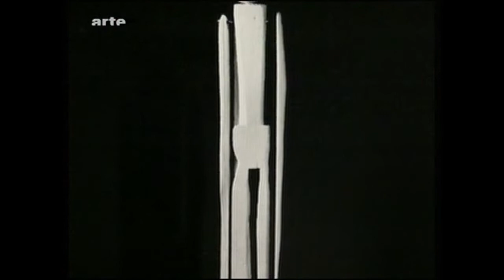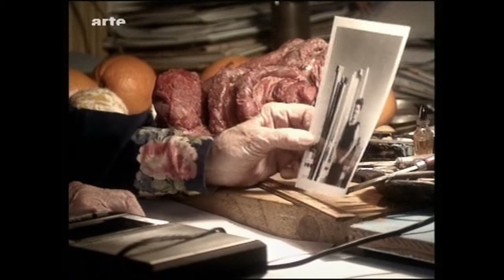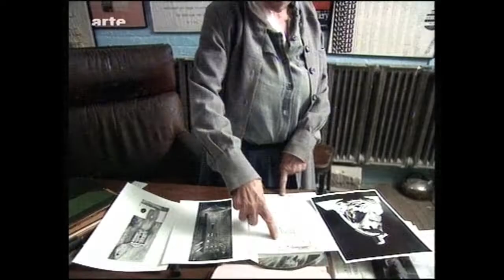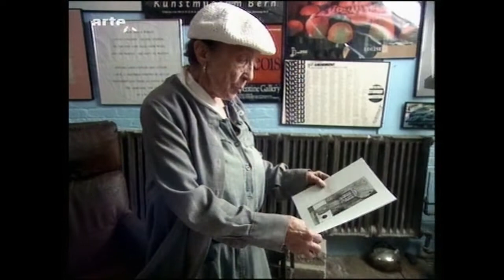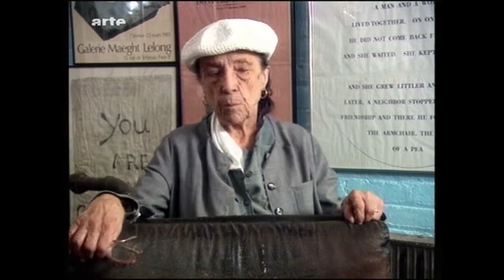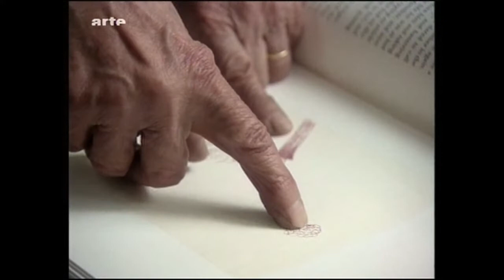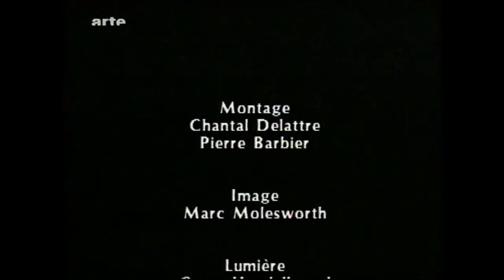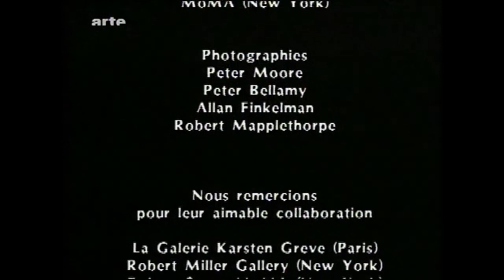Louise Bourgeois - Die Bildhauerin und ihr avantgardistisches Werk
Porträt, F 2008 von Camille Guichard.

Sculptor Louise Bourgeois lifts the veil on her life and work in this revealing portrait of a modern artist. Focusing on themes of sexuality, femininity, and isolation, her work has been associated with all the major artistic movements of the 20th century, but Bourgeois never let her work get stalled by the tenets and dogma of any one movement. In a career that spanned 50 years, she was always at the vanguard, moving from painting to sculpture and finally to performance art.
In her work, Bourgeois is known for working in a large scale, as with her spider-like sculptures, and for experimenting with unusual materials such as latex and silicone. In her life, she remains outspoken and provocative. LOUISE BOURGEOIS is a powerful documentary on a profound artist.